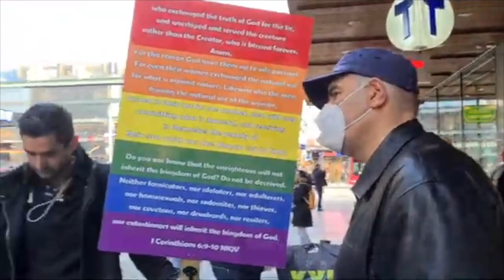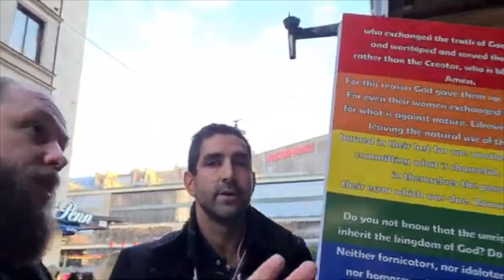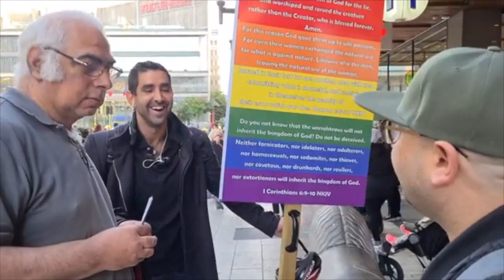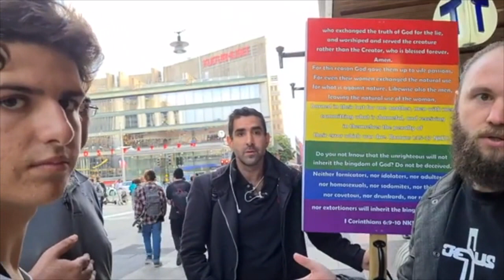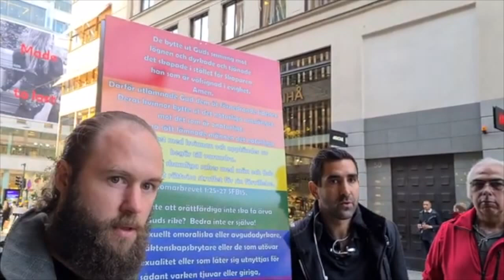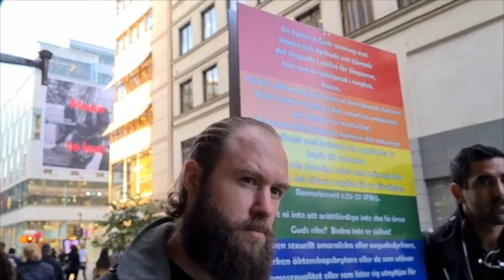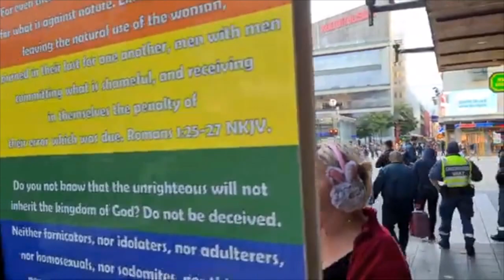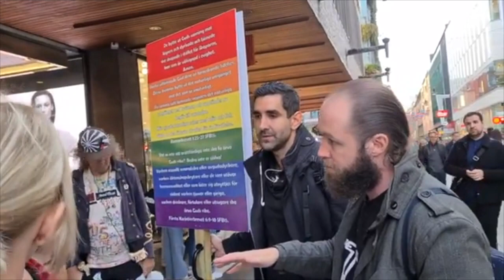Bli född på nytt Åhlens city Stockholm (Del 2) 2020-09-25